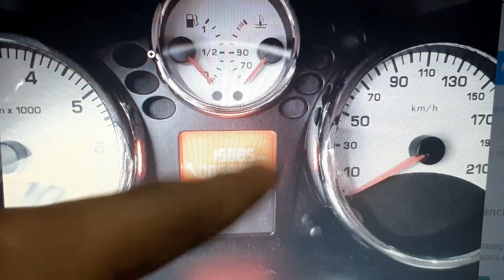(AVALIAÇÃO) DO PEUGEOT 207 XR A VERSÃO DE ENTRADA